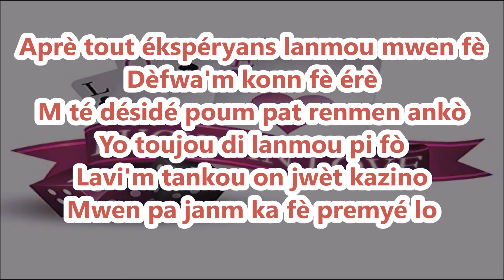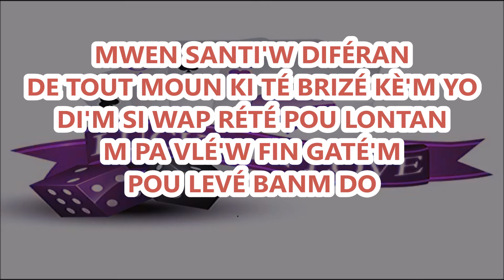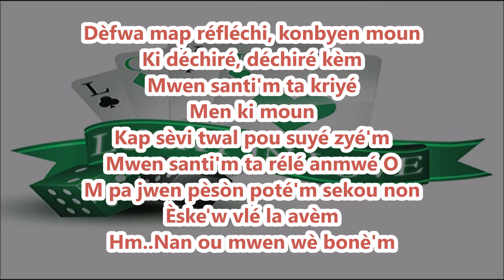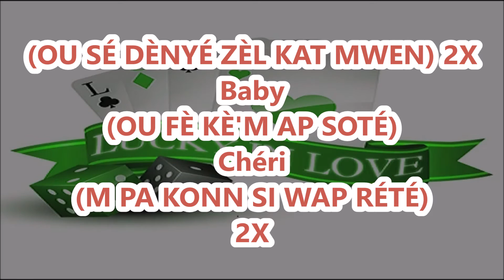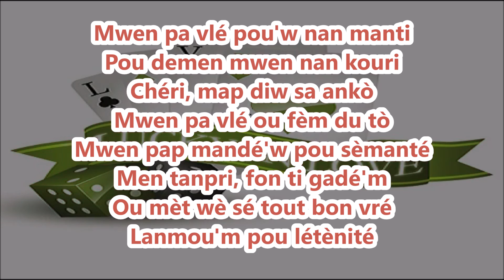L'AS - Ou Se Dènye Zèl Kat Mwen Lyrics (Pawòl)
For any request for a song lyrics, lemme know/Pour des suggestions de paroles de chansons, faites-le moi savoir.